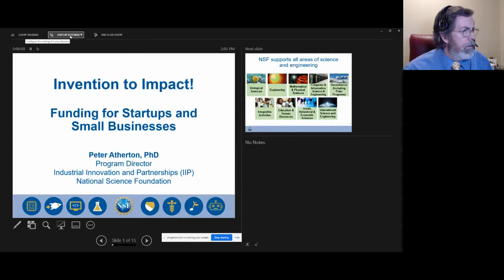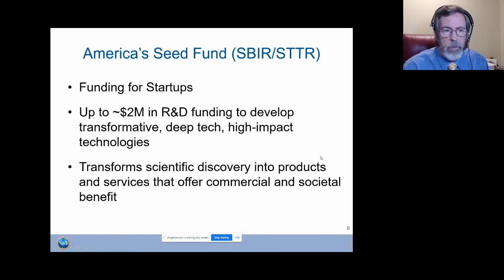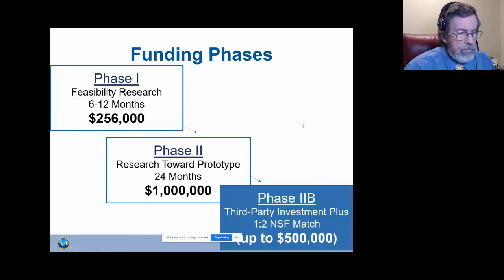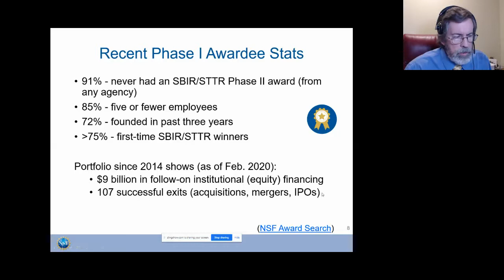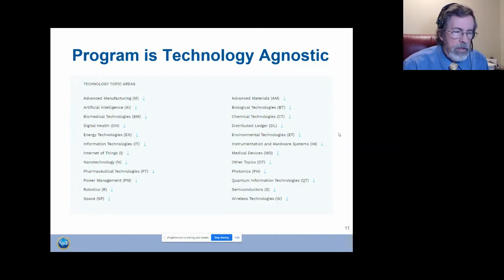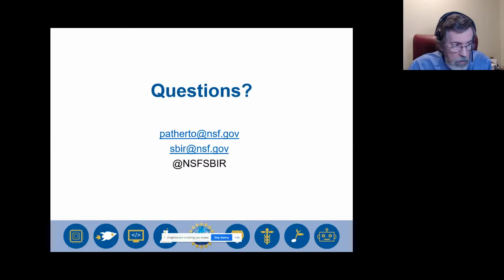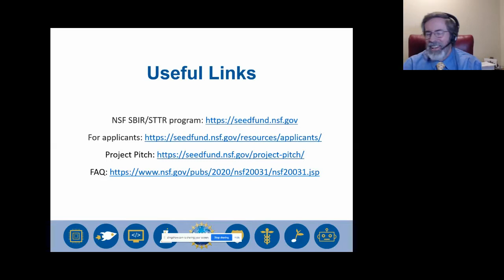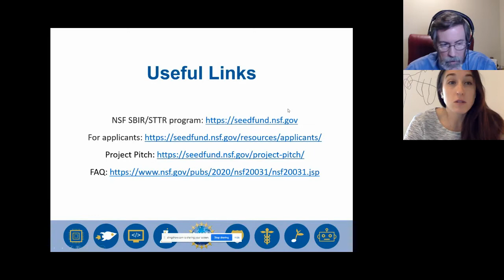LaunchTN's SBIR Q&A with NSF Program Director Peter Atherton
The National Science Foundation (NSF)'s SBIR/STTR program, also known as America's Seed Fund, supports the research and development of deep technologies based on discoveries in fundamental science and engineering. NSF focuses on high-risk, high-impact technologies – those that show promise but whose success hasn’t yet been validated – and awards $200 million in funding to entrepreneurs across the country each year.

On Tuesday, April 20, Peter Atherton, SBIR/STTR Program Director at the National Science Foundation, joined Launch Tennessee to present an overview of the NSF SBIR program and then fielded questions from the gathered virtual audience.